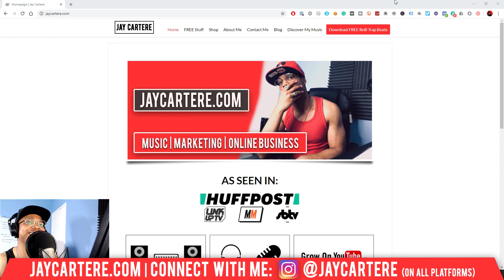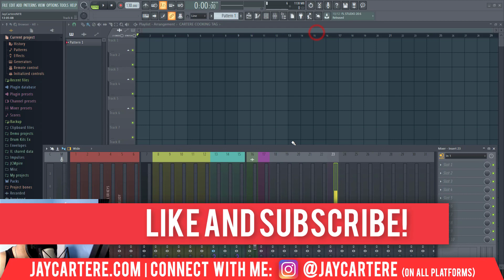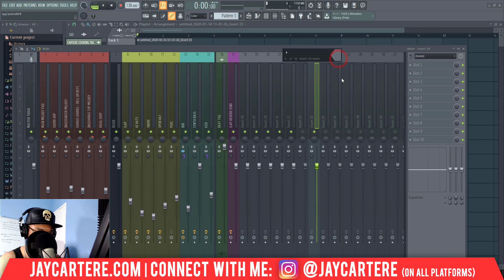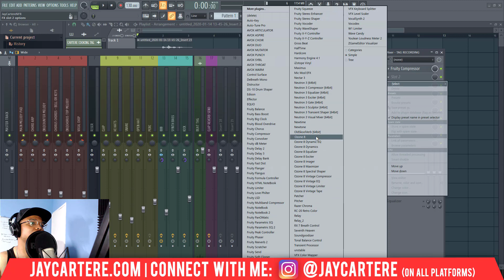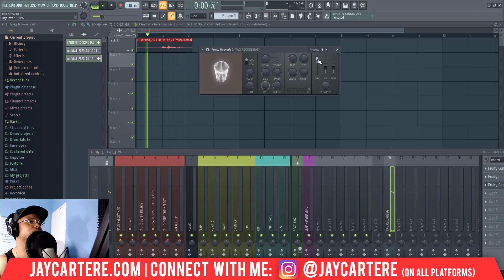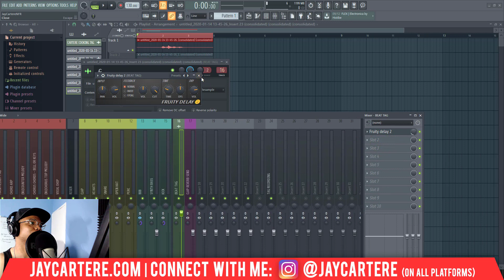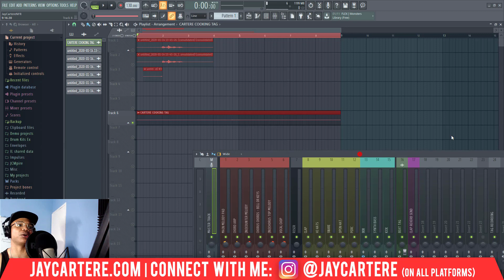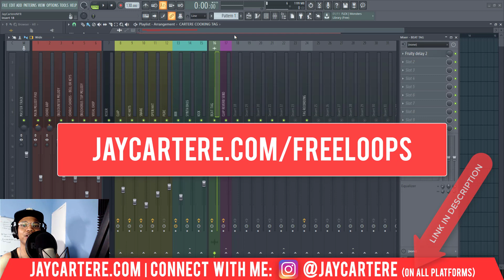How To Make A Producer Tag From Scratch In FL Studio 20 (Step-By-Step Tutorial)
I wrote a fiction book.

Discover How To Make A Producer Tag From Scratch In FL Studio 20 (Step-By-Step Tutorial)...
*** FREE TRAP PRODUCTION COURSE: Make your own trap beats with my 9-step EASY trap beat making formula
*** Mix your beats in HALF the time with my FL mixing template

Discover how you can make FIRE beats for your songs from SCRATCH without having to wait on a producer ever again

If you want to learn How To Make A Producer Tag From Scratch In FL Studio 20, then this FL studio 20 tutorial for beginners will help you out a lot.

You're about to discover exactly How To Create A Producer Tag In FL Studio 20...

If you've ever wanted to know how to create your own producer beat tag then this video is the one for you!

Today, you'll know how to make a producer tag in fl studio.

You wont have to wonder how to make a beat tag anymore because this video will show you exactly how to make a beat tag in fl studio...

This step-by-step guide will give you the gems you need to know how to make a producer tag from scratch..

Learn how to make producer tags in this beat tag tutorial...

Don't miss this producer tag fl studio tutorial...

And the thing is:

If you're wanna figure out a producer tag sound effect or you wanna find producer tag ideas this fl studio 20 beginner tutorial will help you out!

Don't miss this fl studio 20 beginner tutorial and the future fl studio 20 tips I'll be sharing in videos!